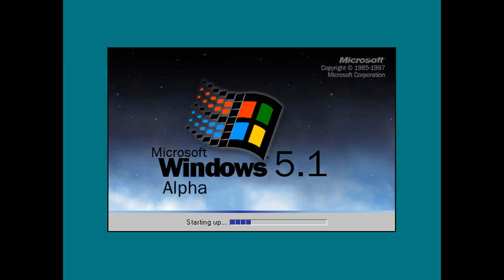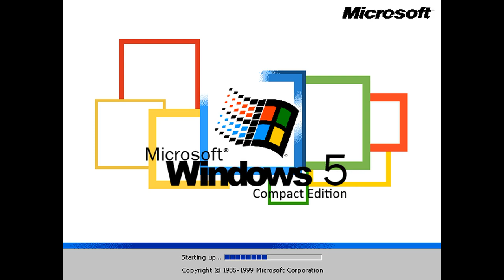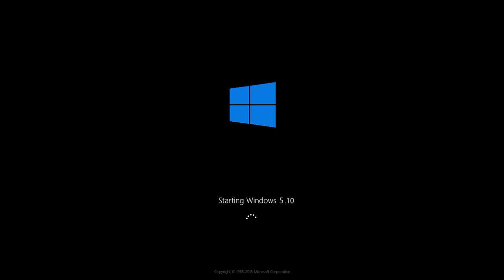Windows 5 History Update 1